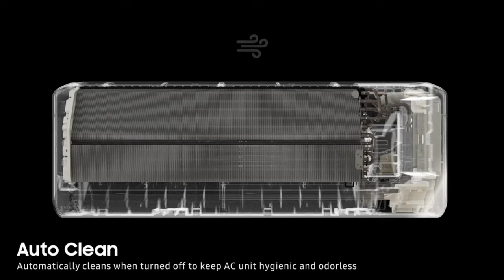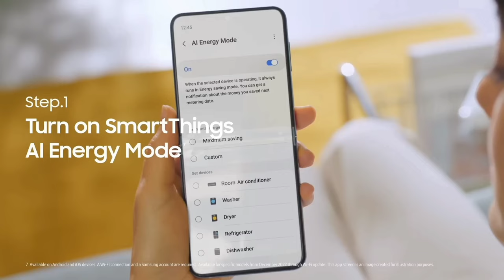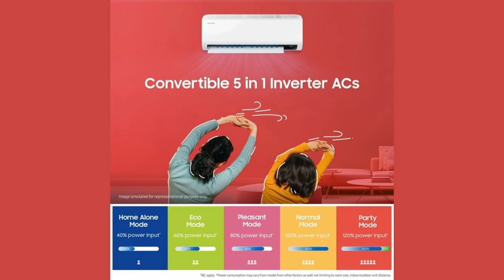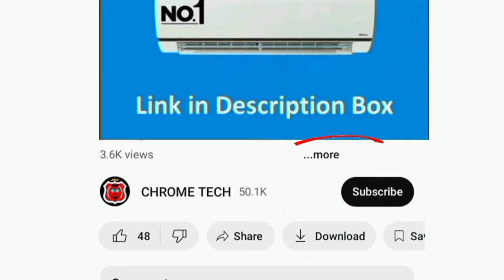Samsung AC 2024 model review தமிழ் Ai Pro Inverter split air conditioner | best ac in india tamil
Samsung AC
1.5 Ton 3 Star

1.5 Ton 5 Star

Windfree Model 👇
1.5 Ton 5 Star
1.5 Ton 3 Star
1 Ton 3 Star

00:00 Introduction
00:20 features
04:06 warranty
04:16 price
04:40 value for money

Hi friends in this video contains best ac in india 2024 tamil from the worlds trusted brand Samsung Wi-fi Enabled Inverter Split AC (Copper condenser 5 in 1 Convertible Cooling Mode pure air dust Filter 2024 Model AR18CY3YAWK White) air conditioner full review in tamil at low cost and low power consumption electricity annually